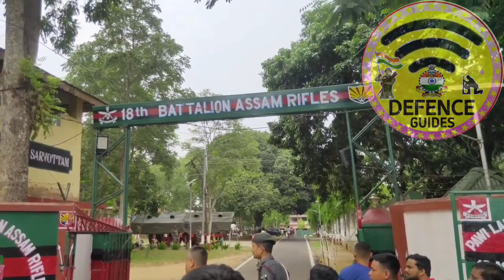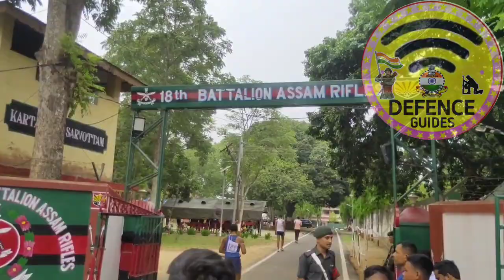ত্রিপুরা আসাম রাইফেল গ্রাউন্ড SSC GD Physical test 5km Running 24 Minutes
Defence Guides:-
jobs tripura jobs tripura channel Tripura job news 2023 Tripura job vacancy 2023 govt job vacancy govt job news Tripura job Tripura govt job vacancy